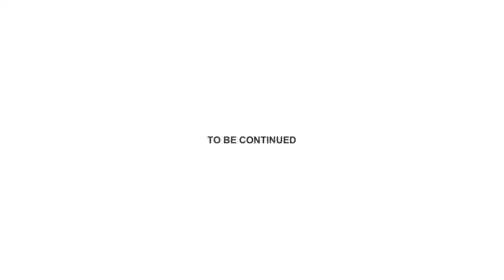STOP REBECCA | The Investigation [Demo Gameplay]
Tried out a demo created by Catsoft Studios using their Game Creator tools for Unity engine. It looks promising, though I wish the hospital was destructible or the explosion was bigger. BUT it's amazing how it's actually possible to create a game using their tools without having to type a single code (I'm feeling inspired to make my own game:P)